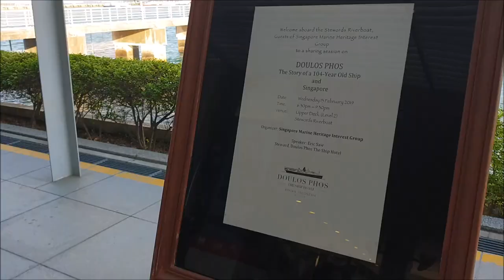Q&A - Doulos Phos, the story of 104 year-old ship and Singapore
This event was organised by Singapore Maritime Heritage Interest Group (SMHIG, It was held onboard Stewords Riverboat @Marina South Pier, Singapore on 13 Feb 2019.